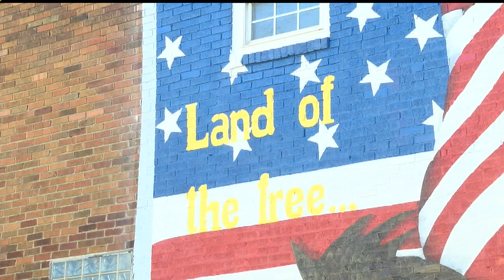East Palestine Veterans mural